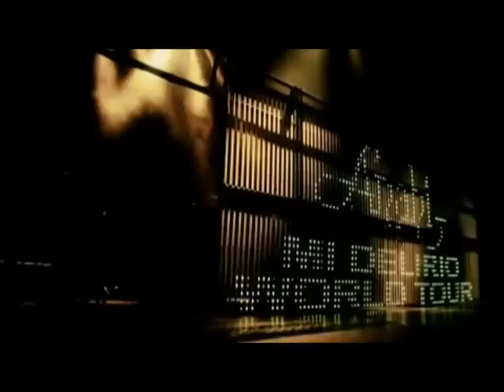Pitbull Feat. Anahí - For what? ( Official Music Video )